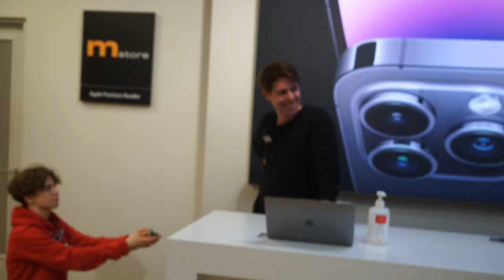Playing VideoGames In IKEA (KICKED OUT)